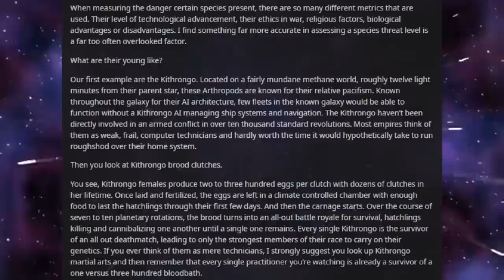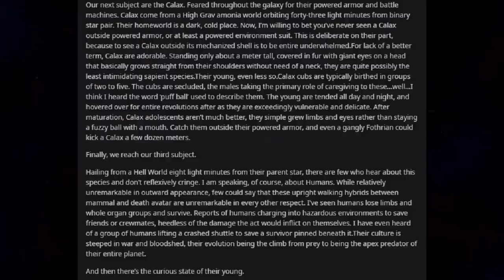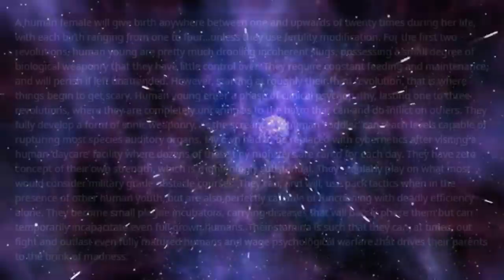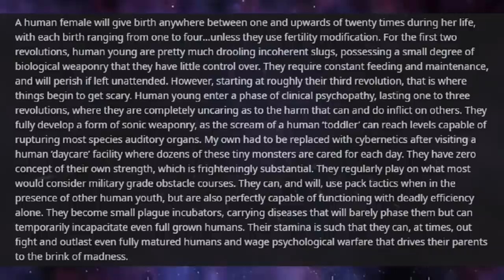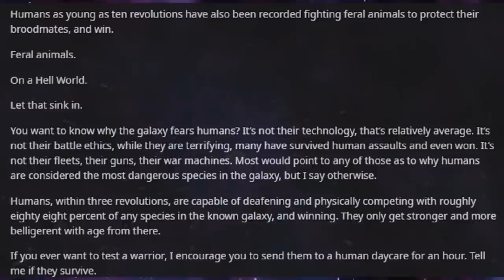Best HFY Reddit Stories: Fear The Young (r/HFY)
Born for carnage.

An original story written, and granted permission to narrate by u/The_Mad_Crafter

Current Patreons:
Jim Flint
koollman
Dank Matter
Joshua Stone
Shadow Sword001
Turnip Hunter
Lorry Yrrol
John Meek
Thomas Panis
Chandler Riley
some wierd guy
iamblt
Joey
Jordan Simmons
Spencer Smith
Burnt Toast
ShadaePrajschet
Viridity one
Wln424
Daniel Malik
CLOROX D VIKING
Michael
Richard Green
Logan Kuhlman
Arin Storm
Andrew
the sober viking
ReyTey
Brice Abbott
Juliano De Luca
Riokan
Jonathan Torrez
Dragonking
Oofmaigoof
julekule
DebautcheryDecanter
Merlin Morgan
Roy Nicolaysen
Peter
Barrage balloon
king vice
eyes downfield
trey spencer
Pascal Kessler
Tyler Bremer
Dalmenuis
Danial Zujkowski
OTTO DBS Gaming
nick davie
Jeran Davenport
Corbin Mcneill
DragenDragoon
Tyler John Williams
Danger N00dle
matthew baker
Nathan west
NightVision
ryan landry
Craig Anthony
Scythe967
Imp erishable
PATRICK JAN JOSUA DAVIDSEN
Mitchell Taylor
Caleb Sawyer
Nick Devor
Michael Morse
Sturlaugur Arnar Kristinsson
Roland Rose
Devara Saira
Sami Piirainen
fara basaldua
(No name)
Nathaniel Krauss
Mark
JordKriger
Ricky Burnett
Chris Hogg
Alexander Romero
Ice Bear
Yahsho Jinn
john
chaosdays
Drakos
Xaphos
OyBoy413
James Gregory
Thirteenth Angel
Tech Priest Toaster
Logan Jacobsen
Rusty Shackleford
Carl
Joshua brown
Adrian Iwański
daniel mayo
Peter Crane
Interior Crocodile Alligator
Poul Jørgensen
Quakes
None ya
Willem
C Slimm
Tradainian
Enterprise
Barak Reeves
Shaun Jacobs
Ivan Castillo-Davidson
but span
Kimball Boyd
Darian Viveiros
Mr.Monical
daniel john gerhart
Javier E
Andrid9
chzoe warford
UncaringCash0237
Chris McKee
Snk_Gorro
Mīonikoi
Andrew Rapala
Vanopolis
Richard Smith
Sapient_table
Possibly Here For Plot
chaoticPopo
Davin Smith
Maria Johansson
juan ruvalcaba